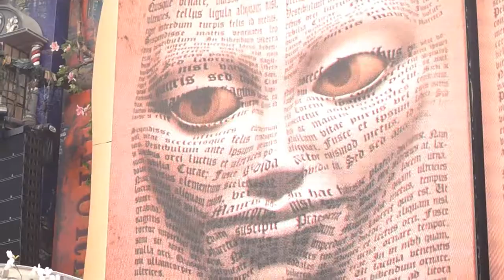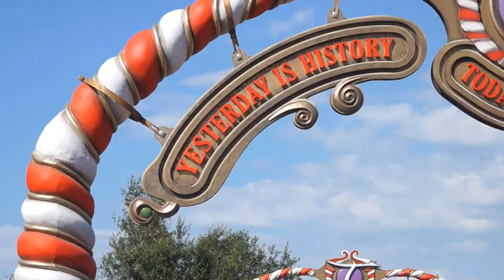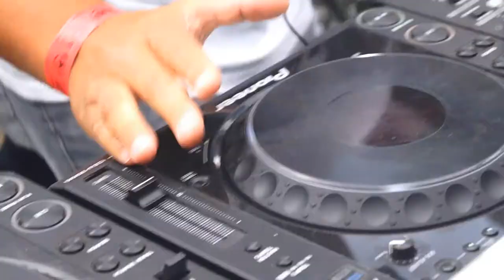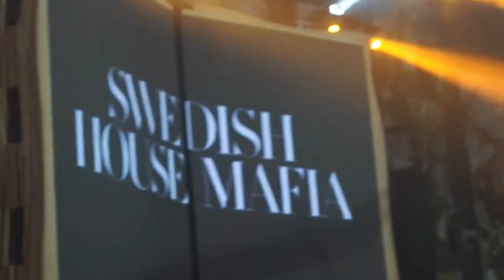Tomorrowland 2012 Unofficial Aftermovie - EFT2012 - Pt5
Festival Tomorrowland has been held annually in the sleepy town of Boom, Belgium since 2005. In the years since its inauguration the festival has grown to become one of the most celebrated on the summer festival calender. Decorations, dancers and extravagant set/stage designs have embraced a theme of 'fantasy' that has become a signature of Tomorrowland and set it aside from all the other summer music festivals. Raymo was there in 2012 as part of his first European Festival Tour and managed to catch some of the action.